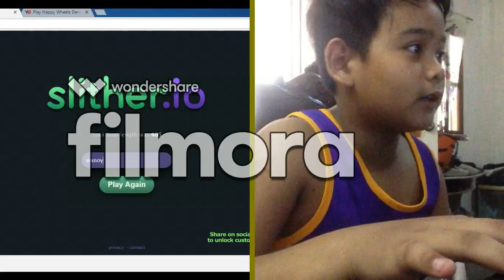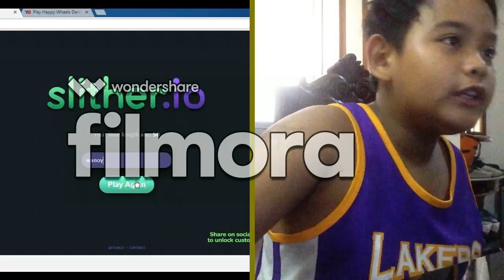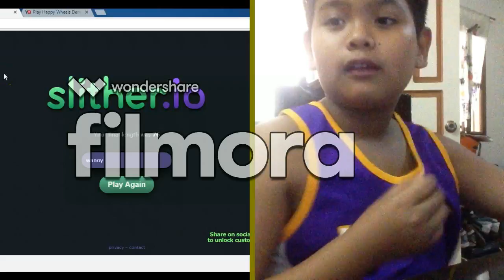slither.io gameplay 2 with face cam